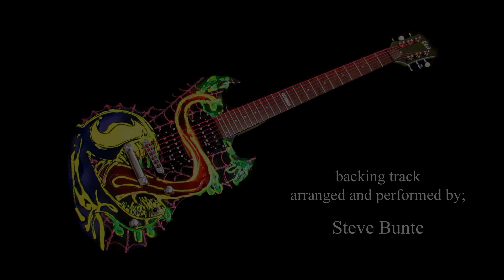Venom The Guitar Project. Fluorescent spray painting on guitar by Brett Mitchell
Venom the Guitar Project, Mitchell Studios !!!
Brett Mitchell and Steve Bunte strike again !!!

Fluorescent spray painting on guitar by Brett Mitchell